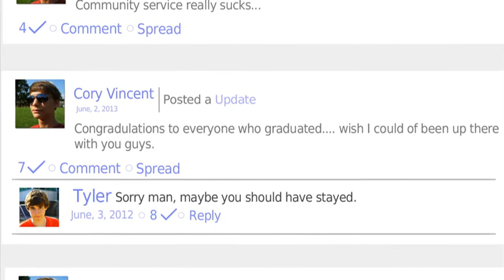Stay in School PSA "I'm out."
Stay in School PSA produced by WRAL Explorer Post 5.